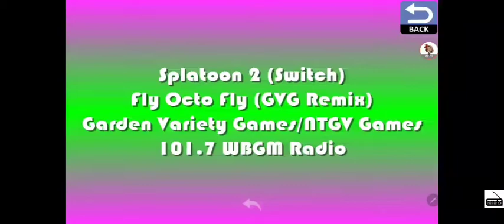101.7 WBGM Radio Presents...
Splatoon 2 (Switch)
Fly Octo Fly (GVG Remix)
Garden Variety Games/NTGV Games
101.7 WBGM Radio

The Splatoon 2 IP belongs to Nintendo.

To download my games:

1. Download Game Creator (found on the Google Play Store).
2. Tap PLAY.
3. Tap COMMUNITY.
4. In the search bar at the bottom of the screen, type 'Garden Variety Games.'